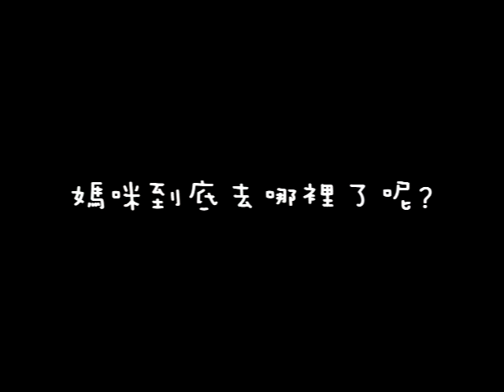翻翻書《媽咪，媽咪，你在哪裡》來和可愛的小琥與媽咪"翻"出好多驚喜!!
色彩魔法師朱里安諾的寶貝翻翻書，
運用「畫中有畫」的翻頁設計，
在尋找和發現的過程中，為「親子共讀」帶來無限驚喜！

小兔比比的媽咪不見了，快來幫比比找媽咪！
會不會在石頭後面？還是在穀倉裡休息？
找了好久都找不到，媽咪到底在哪裡？